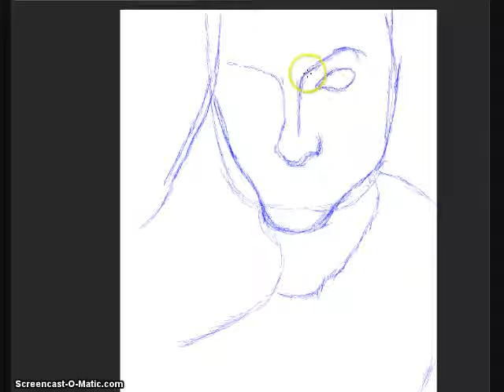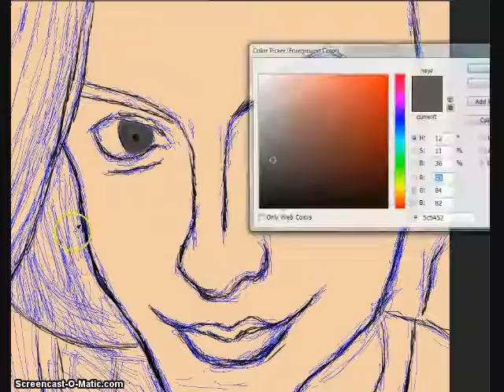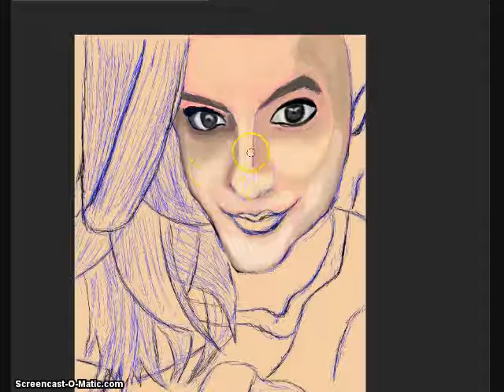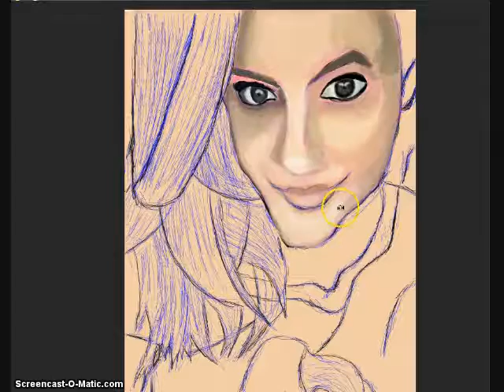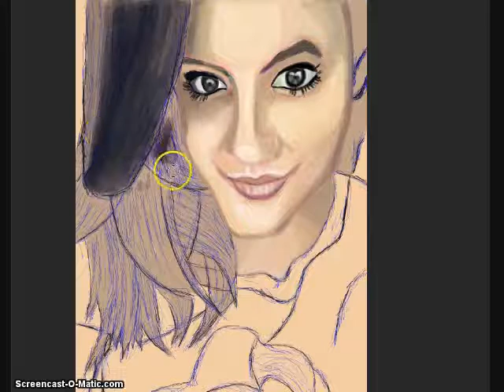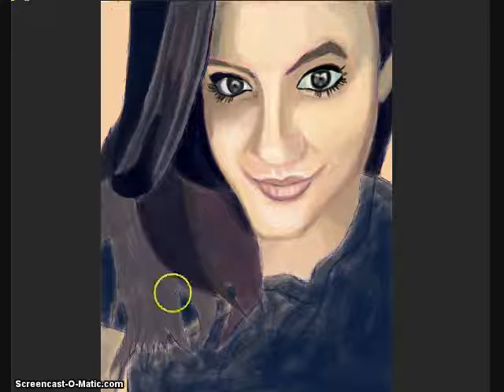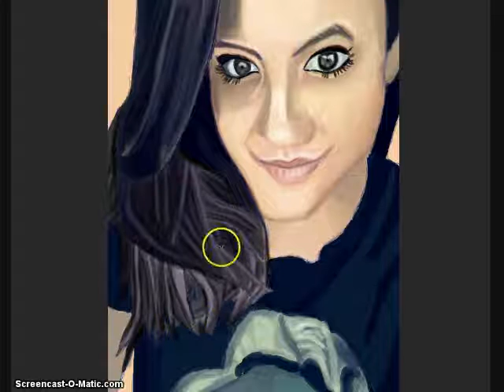Lori-Beth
This is my work in progress video for my piece, Lustful Bombshell. The finished piece is on my Facebook profile and DeviantArt store.